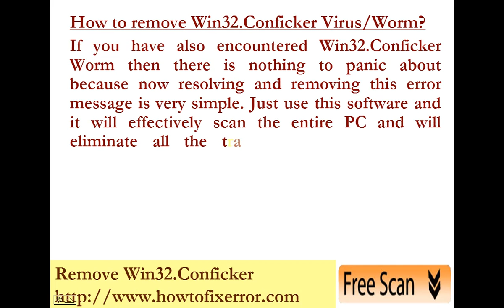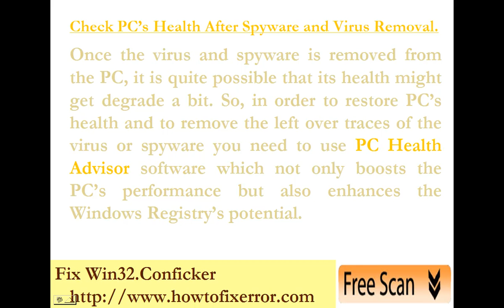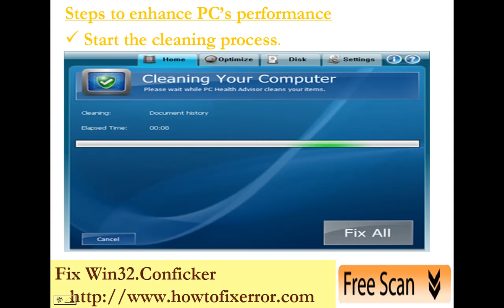Remove Win32.Conficker Worm Completely - Easy Steps for Conflickr Virus Removal!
To remove conficker virus from your system, you should use genuine powerful applications like Xoftspyse and PC Health Advisor. These will make your pc clean and protected from future attacks. now.